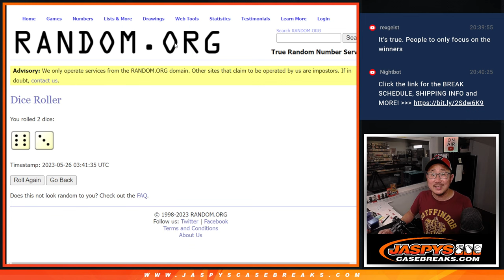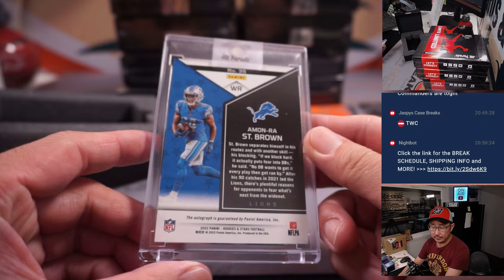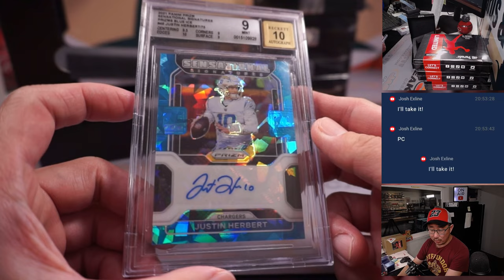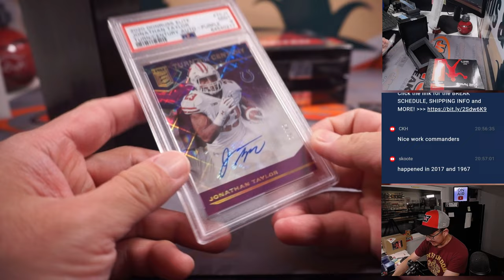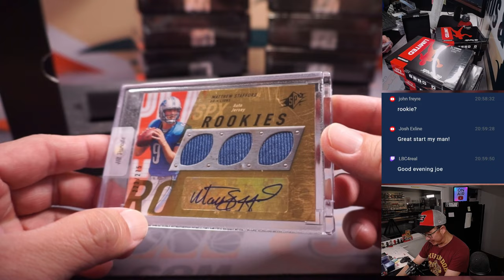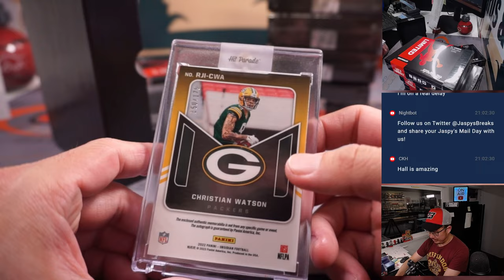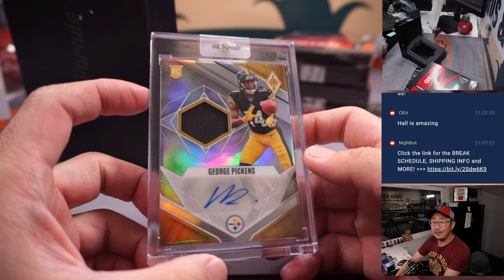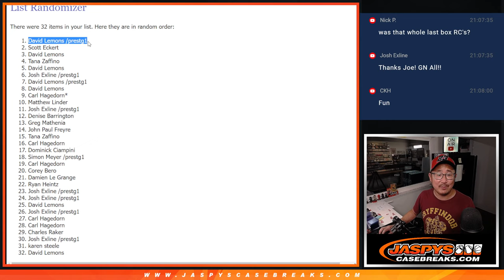Th, 05.25.23 -- 2023 HIT PARADE FOOTBALL AUTOGRAPHED LIMITED EDITION SERIES 19 - DUAL CASE #1 *RT*